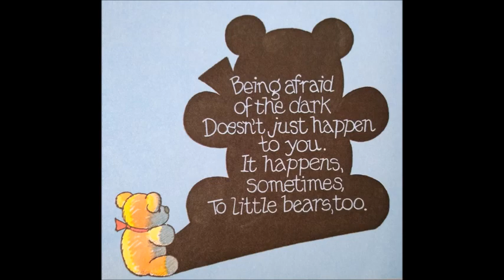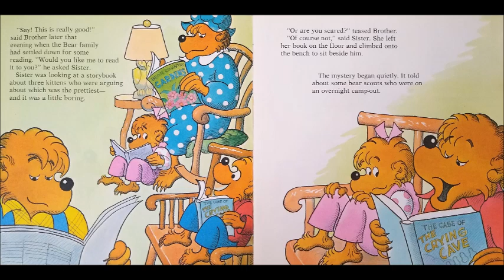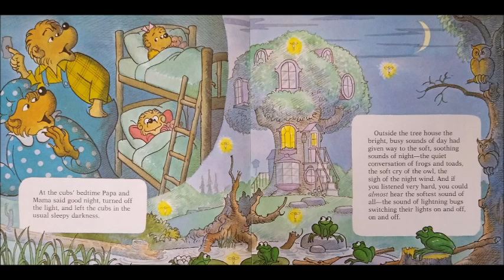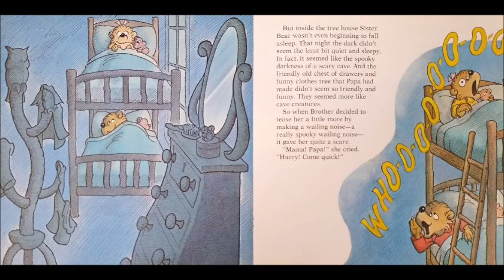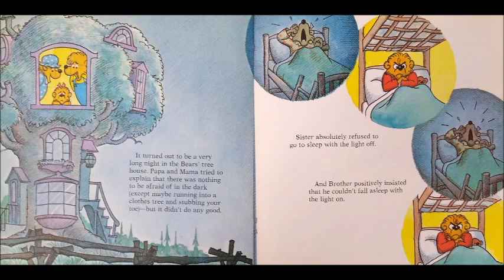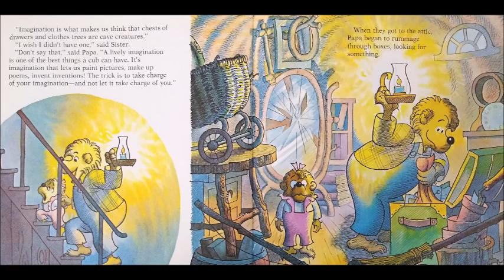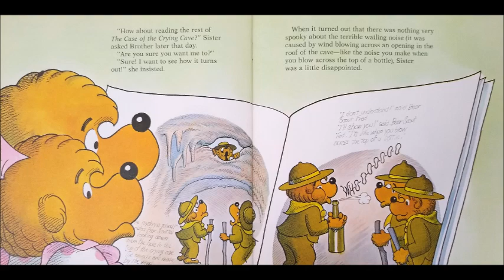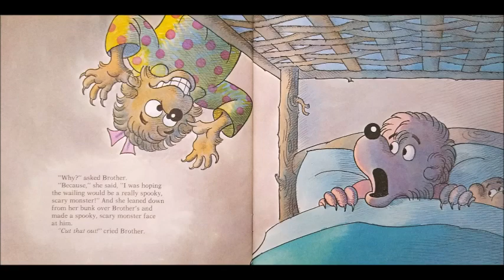Berenstain Bears in the Dark [audiobook with pictures]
read for my children, written by Stan and Jan Berenstain